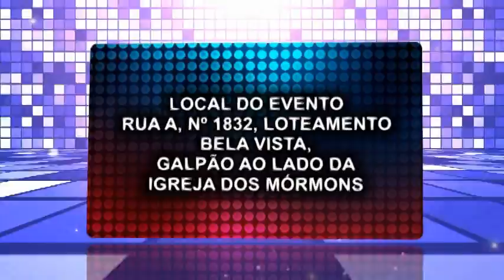A JCN Produções apresenta: Pr. MARCIO JOSÉ, PREGANDO NO B. BENTES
Pr. MARCIO JOSÉ, PREGANDO NO B. BENTES

SE ALGUÉM QUISER UMA FILMAGEM,
FILMAMOS:
CASAMENTOS, ANIVERSÁRIOS, BATISMOS, EVENTOS INSTITUCIONAIS, 15 ANOS, CULTOS FESTIVOS, BODAS DE OURO, PRATA, BRONZE, FORMATURAS, CLIPS, PROPAGANDAS, CERIMONIAL, FAZEMOS BOOK DE FOTOS EM DVD, LOGO MARCA EM VÍDEO, ETC.

CONTATOS... VIVO - (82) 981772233, TIM - 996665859, CLARO - 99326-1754, OI - 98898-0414... JCN PRODUÇÕES...